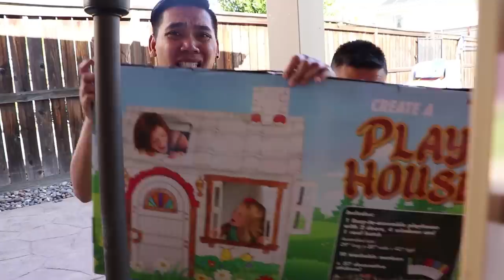Liam Playing with New Taco Food Truck Ride On Toy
Liam playing with his new taco truck ride on toy! Liam helps Uncle John fix Uncle Tim’s taco food truck and wants one for himself. They go to the toy store and get one for him. He takes it around and sells pretend food. Liam doesn’t know how to make food, so Uncle John shows him how to make tacos.